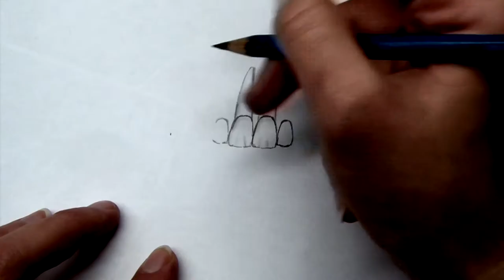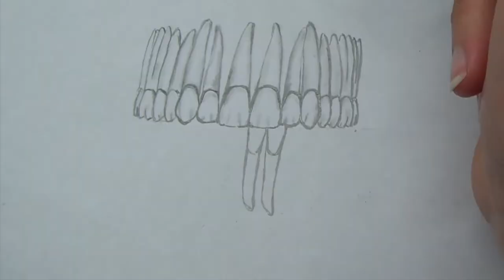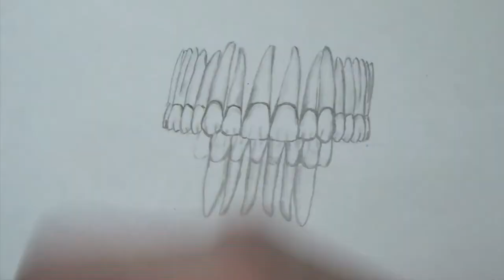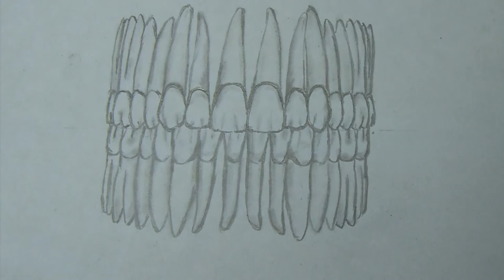Dental - Draw anatomic teeth - maxilla and madibulla [Tutorial]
Here I draw an fully anatomical dentition maxilla and mandibula with root positions ;)

If you want to support me, I would be very happy about a coffee :)